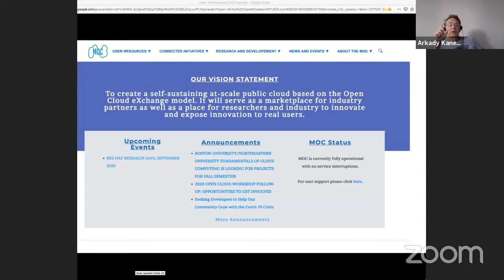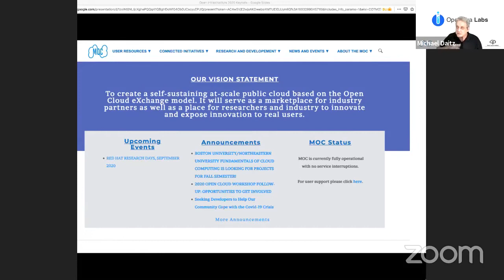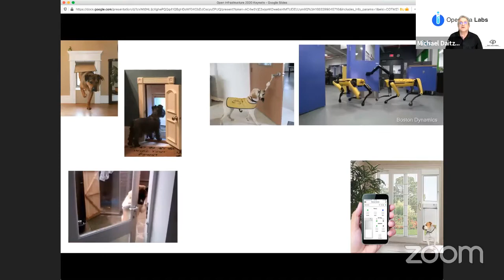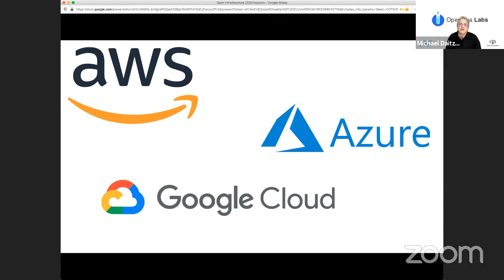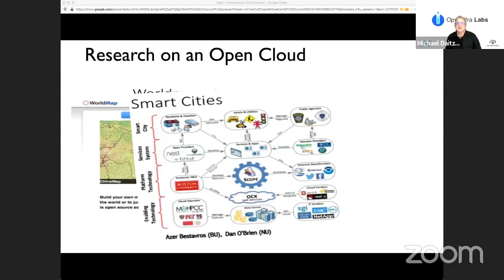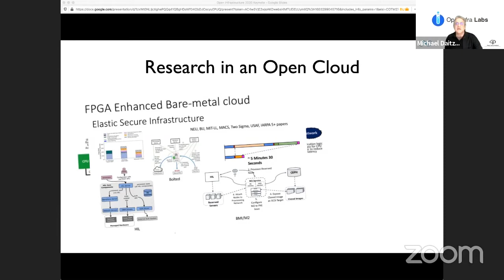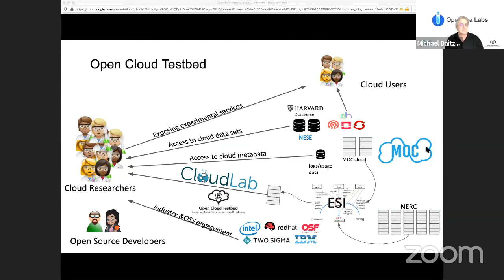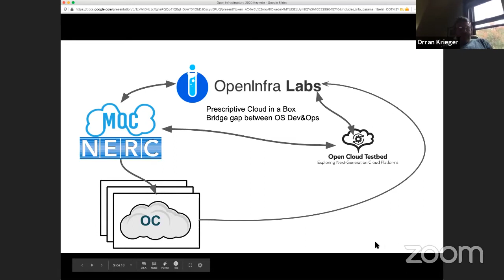OpenInfra Labs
The vision of OpenInfra Labs is to enable a set of highly prescriptive ""cloud in a box"" solutions with a specific set of open source services, that enable reproducibility and federation. Directly related to this goal is the realization that the solutions often cross project boundaries and that by connecting with existing communities of Operators we can better identify common pain points and work to create common solutions.    For similar reasons, solutions which cross project boundaries, OpenInfra Labs is a place where we expect cross-layer research and optimization to occur.
OpenInfra Labs  is the home of the Mass Open Cloud’s Cloud Native Virtualization configuration which will become the basis for an initial “cloud in the box solutions, ” the first of many.

Speaker: Michael Daitzman
Track: Forum